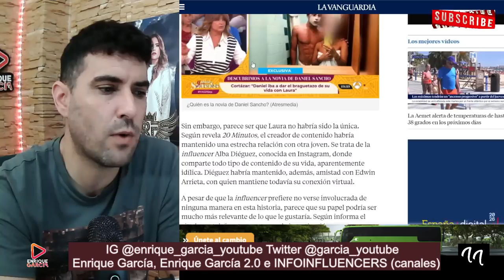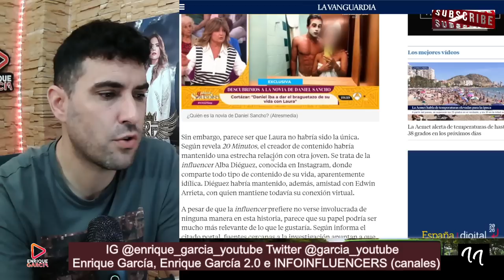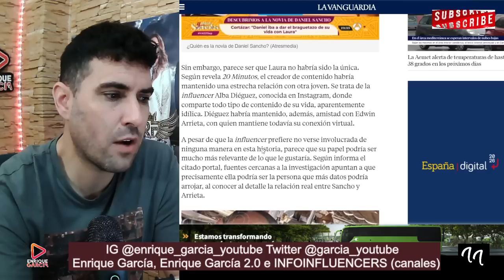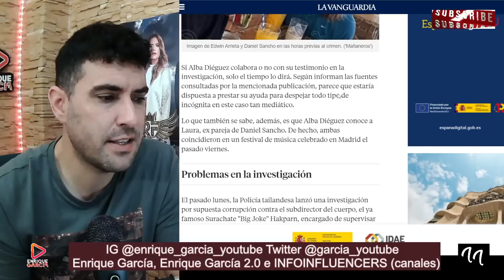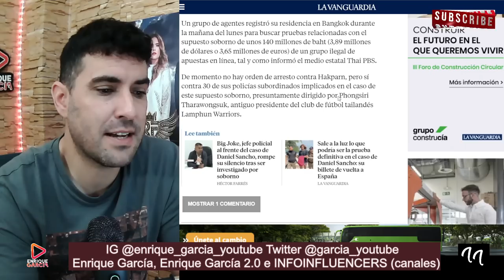INVOLUCRAN a una TERCERA PERSONA en el CRlM3N CONFESO de Daniel Sancho a Edwin Arrieta